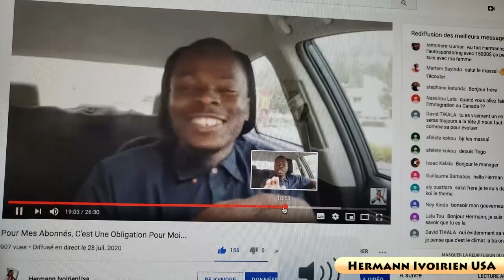L'IMPORTANCE DU DV PROGRAM OU DE LA DV LOTTERY AMERICAINE / Hermann Ivoirien USA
-=-=-= WE L C O M E To HermannChannel-=-=-=

SALUT la MASSAÏLAND,  salut à vous mes SupersAbonnés, Salut à vous qui LIKEZ mes vidéos,  je vous salue. Me voici encore dans de nouveau dans cette Video pour vous servir. Je pare de L"IMPORTANCE DU DV PROGRAM AMERICAIN anciennement appele DV LOTTERY. Ce program est legal et n'a rien a avoir avec une LOTTERY raison pour laquelle le nom a ete mute en DV PROGRAM.

Vous pouvez me soutenir et soutenir mon travail par le SUPERCHAT ou par PAYPAL ou meme par les envoyes via Westrern, Moneygram etc pour une amelioration de notre chaine Youtube car c'est la chaine des Massais que nous sommes.

🔴 V I D E O S       S E M B L A B L E S 🇺🇸   : 👇

🚀 Sur Quoi se Basera Le Consul Pour T'accorder Le Visa 2021 ?

🚀 PEUT TON DONNER SES INFOS Perso sécurité sociele ou numéro de compte bancaire à sa famille d'accueil

🚀 Mon Expérience de l'obtention du Visa Américain à mon arrivée à l'aéroport de Los Angeles - (Acte 1)

🚀 SI VOUS ÊTES SÉLECTIONNÉ À LA DV LOTTERY 2019, VOICI LES 7 CHOSES À SAVOIR IMMÉDIATEMENT

🚀 QUELS SONT LES CRITÈRES DE LA DV LOTTERY AVANT DE JOUER ET POUR AVOIR TON VISA AMÉRICAIN?

🚀 J'AI JOUÉ À LA DV LOTTERY, J'AI ÉTÉ SÉLECTIONNÉ MAIS JE SUIS EN EUROPE MAINTENANT, QUE FAIRE ?

🚀 CE N'EST MÊME PAS LA PEINE DE JOUER À LA DV LOTTERY SI TU N'AS PAS DE SPONSOR OU UN PARENT AUX USA

😎 CONSEILS :

■MANGEZ ASSEZ DE FRUITS C'EST LE SECRET DE LA SANTÉ ET DE LA LONGÉVITÉ : 🍇🍈🍉🍊🍋🍌🍍🥭🍎🍏🍐🍑🍒🍓🥝🍅🥥🥑🍆🥔🥕🌽🌶🥒🥬🥦

■ÉVITEZ SURTOUR DE MANGEZ LES NOURRITURES SUIVANTES : 🌰🍞🥐🥞🧇🧀🍖🍗🥩🍔🍟🍕🌭🥪🍿🧈🥮🍘🍣🍩🍪🍨🍧🍦🧁🍰

●Si vous avez aimé la vidéo, veillez laisser votre commentaire, votre LIKE.

●Si c'est la première fois que vous tomber sur cette chaîne, veillez rejoindre la communauté MASSAÏ PEOPLE en.vous abonnant à la chaîne.

( Juste des questions)